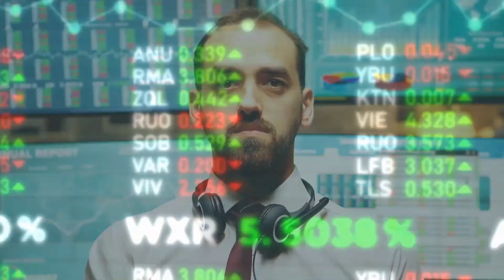Rich Dad vs poor dad motivational video.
Rich Dad vs poor dad motivational video is a book written by robert kiyoski his dad was poor and his friends dad was rich.